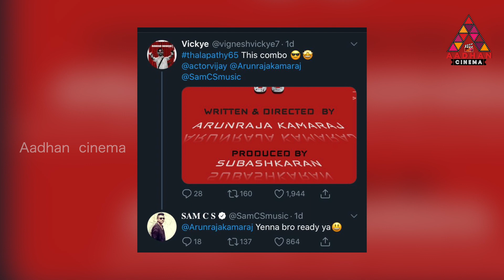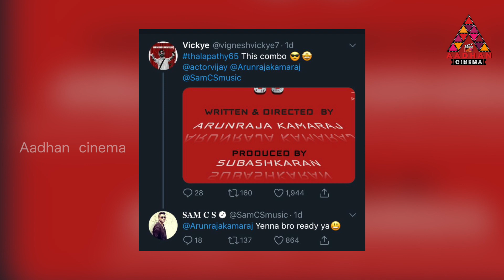Thalapathy 65 Official Announcement | Arunraja Kamaraj | Sam cs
Facebook.com/AadhanCinema
Twitter.com/AadhanCinema
Instagram.com/AadhanCinema